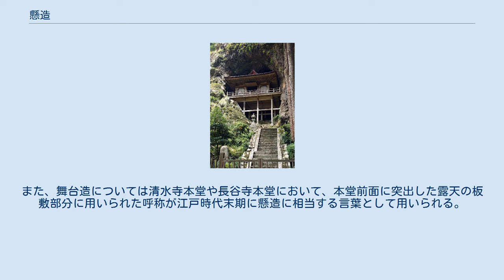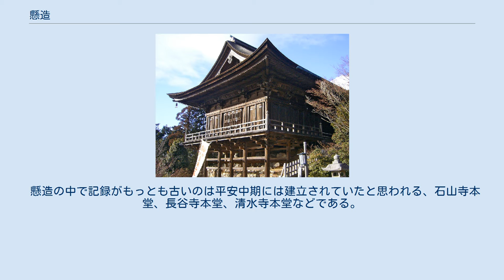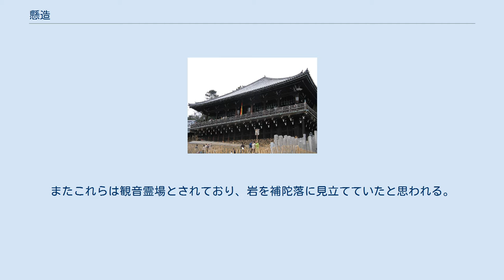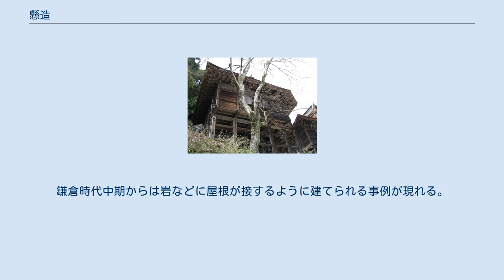懸造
懸造の構造(談山神社拝殿) 懸造（かけづくり）は、崖などの高低差が大きい土地に、長い柱や貫で床下を固定してその上に建物を建てる建築様式。
主に寺社建築に用いられる。
崖造、舞台造などとも呼ばれる。
 平安時代の文献に『かけつくる』という動詞が現れる。
源氏物語には『山に片懸けたる家なれば』とあるように山間に建物を建てるといったニュアンスで使われている。
そして鎌倉時代中期までに『かけづくり』という名詞が生まれたとされる。
それらは山間の寺社、僧房、隠遁のための建物を指していたが、室町時代末期に至ると河岸に建てられたものを示唆する例が現れる。
桃山時代の日葡辞書には、かけづくりについて『片方はしっかりした所に、片方は低い所とか険阻な所とかにかけて造った建築。
たとえば、海とか絶壁とかなどに臨んで造った建築』と記されており、床下を長い柱で支えた特異な意匠をもった建物全般を指すようになっていたと考えられる。
 『かけ』については『懸』が古体と考えられるが、近世になり掛、崖、繁、惣などの文字を充てる例が現れる。
これらは語音の類似などから別字を当てたものと考えられる。
また、舞台造については清水寺本堂や長谷寺本堂において、本堂前面に突出した露天の板敷部分に用いられた呼称が江戸時代末期に懸造に相当する言葉として用いられる。
 日本のように平地が少なく山地が多い国では、京都清水寺を始め、全国各地にこの工法が用いられ多くの寺社が建設されている。
束石の上に柱を立て、束柱相互を貫で縫う工法である。
床下が弾力性のあるラーメン状の架構となり、きわめて強固である。
清水寺は、1633年建造で、束柱の点検・修理は年中行われ、舞台床も頻繁に替えられることで今なお健在である。
それはこの工法が点検・修理が容易に行え、部材の取替えも可能なことに理由があり、かつての日本の木造技術の特筆すべき特徴だったが、現在の建築法令規定の木造建築は、点検、修理、部材取替えをほとんど不可能としてしまっている。
 懸造の中で記録がもっとも古いのは平安中期には建立されていたと思われる、石山寺本堂、長谷寺本堂、清水寺本堂などである。
(ただし現存するのは再建されたもの) いずれも岩上の本尊を覆うように建てられていたと考えられ、本堂前面に増設された礼堂や舞台が懸造の原型と考えられる。
これらは単に景観的な観点ではなく信仰対象としての岩を祀るための施設であったと考えられる。
またこれらは観音霊場とされており、岩を補陀落に見立てていたと思われる。
 平安末期ごろから延暦寺横川中堂や醍醐寺如意輪堂など天台・真言系寺院において修行地に懸造が現れる。
これらも岩との密接な関係が伺えるが、内陣あるいは内陣床下に包摂する形式が取られている。
また、平安時代末期から鎌倉時代初期までには岩窟の中や大岩に取り付くように小さな堂が懸造で建てられるようになる。
現存最古とされる三仏寺投入堂はこれに当たる。
鎌倉時代中期からは岩などに屋根が接するように建てられる事例が現れる。
 近世になると、懸造の規模が小さくなり整地された石垣の上に建てられるなど懸造が形骸化していく例が現れる。
また立地も山岳地から市中の寺社境内や庭園の中にも建てられるようになる。
これらは観音霊場として名高い清水寺や石山寺の写しと考えられ、修行の場ではなく鑑賞的な態度を伴っていたと考えられる。
 ^ a b 松﨑照明 1989, p. 141-151. ^ “建築をめぐる話・・・つくることの原点を考える 下山眞司（筑波大学名誉教授）”. 2021年2月6日閲覧。
 ^ 松﨑照明 1991, p. 89-98. ^ 松﨑照明 1996, p. 194-199.